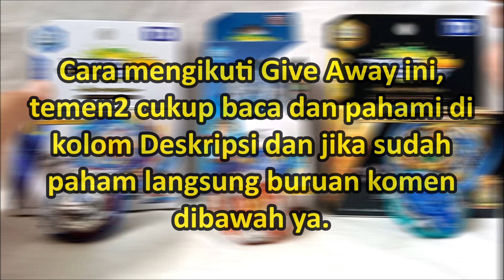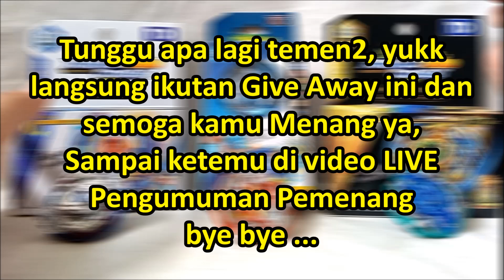GIVE AWAY BEYBLADE BURST KW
*JIKA KOLOM KOMENTAR DI NONAKTIFKAN, ITU KARENA SISTEM OTOMATIS DARI YOUTUBE DAN SAYA AKAN BUKA KOLOM KOMENTAR NYA BEBERAPA SAAT KEMUDIAN JADI MOHON PENGERTIAN DARI TEMAN2 YA.

Cara ikut Give Away ini :
- Jawab pertanyaan nya = kapan temen2 pertama kali beli Beyblade Burst merk KW, beli dimana, harga Beyblade nya berapa, apakah masih ada mainan Beyblade nya sampai sekarang, kesan nya seperti apa dan jangan lupa cantumkan Nama, tahun lahir dan kota asal kalian.
Komen jawaban kalian di bawah ya.

Ketentuan Give Away :
- Event Give Away ini berlangsung dari Video ini di rilis tanggal 22 Maret 2023 s/d 28 Maret 2023

- 3 (tiga) komentar yang beruntung akan di tentukan dari Random Comment Picker (ambil komen secara acak) sebagai Pemenang Give Away ini dan akan saya buat Video LIVE nya.

- Hadiah Give Away dikirim ke alamat pemenang setelah video LIVE Pemenang Give Away tayang dan setelah Pemenang mengirimkan Data diri nya

- 3 (tiga) pemenang NANTI wajib menghubungi saya via chat Page Facebook Anes Tokusatsu maksimal 1x24 jam, jika lewat dari waktu yang ditentukan maka Hadiah akan di Undi kembali secara LIVE

- Event Give Away ini tidak dipungut biaya apapun, biaya pengiriman paket kurir akan saya tanggung sendiri. Keputusan pengambilan acak pemenang adalah Valid oleh Anes Tokusatsu dan tidak dapat di ganggu gugat

- Hati - hati terhadap segala bentuk penipuan. Event Give Away Anes Tokusatsu hanya ada di Channel Youtube Anes Tokusatsu dan Page Facebook Anes Tokusatsu

Jadi tunggu apa lagi guys, yukk langsung ajah ikutin Event Give Away ini biar bisa dapet Hadiah Mainan nya.

Terimakasih teman2 untuk semua nya, sampai ketemu di Event Give Away lainnya, salam sehat bye bye :)

Like My Facebook Page :
Anes Tokusatsu